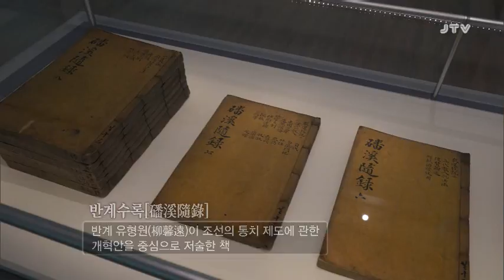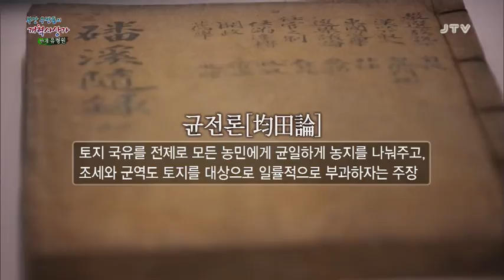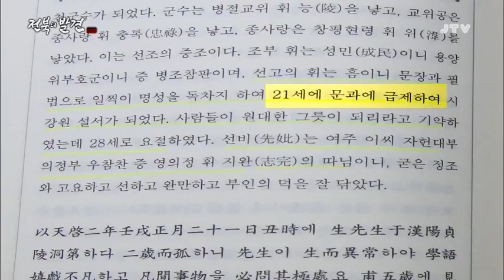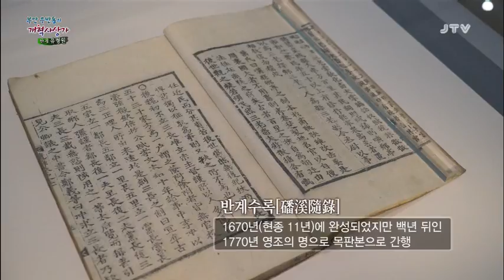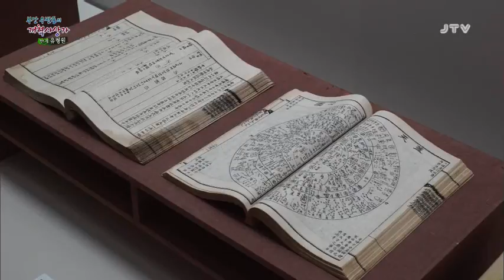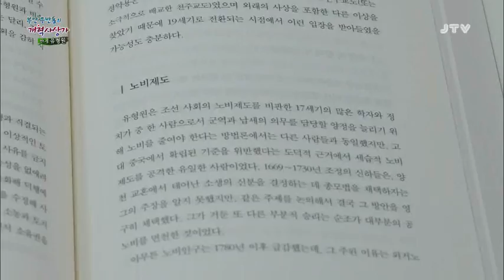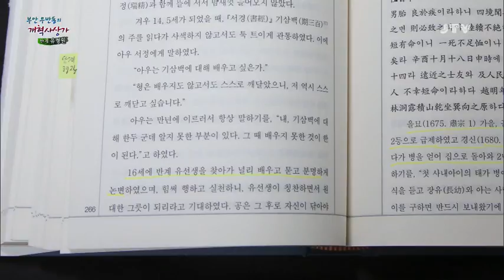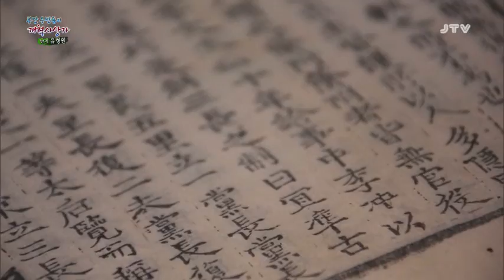[전북의 발견] 부안 우반동의 개혁사상가 반계 유형원 2017.2.2